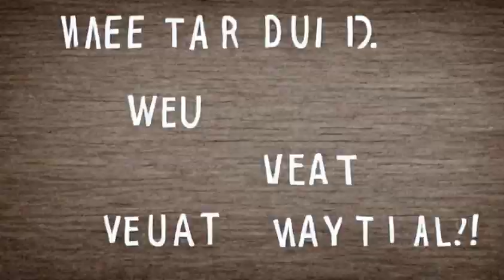2 minute explanation: Roger Waters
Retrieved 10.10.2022